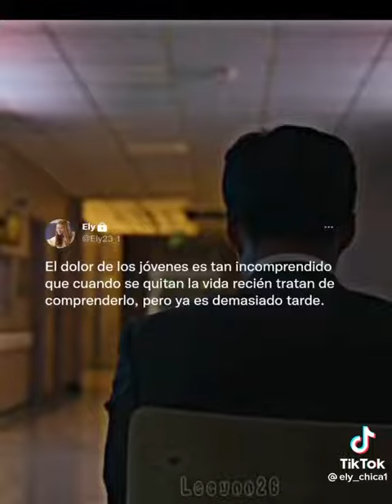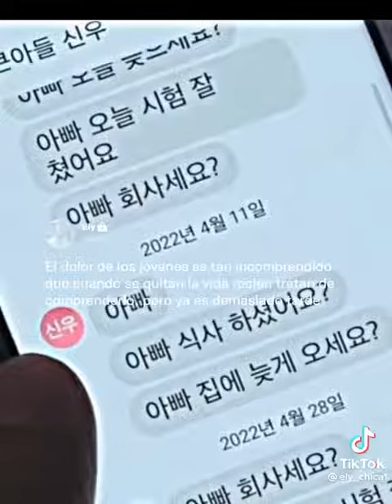frase del día